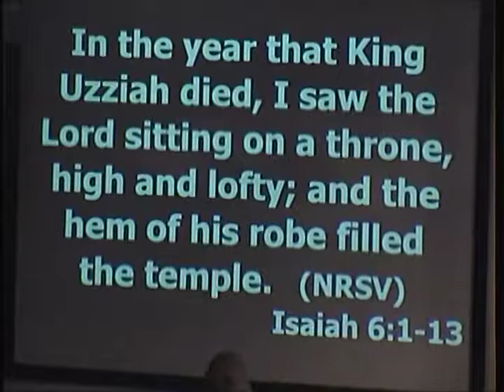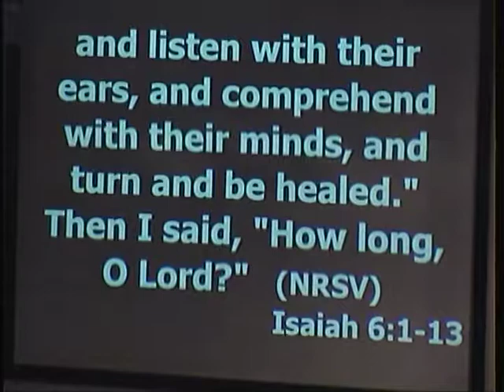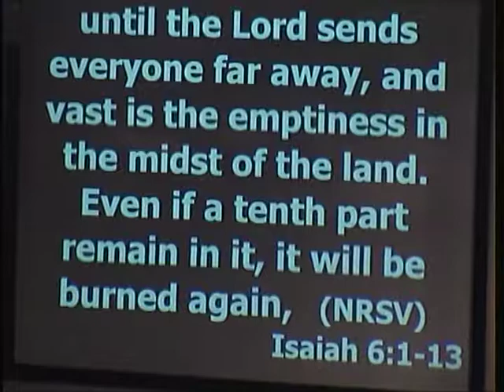MWPC Sermon: "Teamwork Makes the Dream Work"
Rev. Jody Mask giving the Message at Markham Woods Presbyterian Church's on Sunday, February 10,  2019.

Sermon Title: "Teamwork Makes the Dream Work"

Rev. Jody Mask is the associate pastor at Markham Woods Presbyterian Church in Lake Mary, FL.